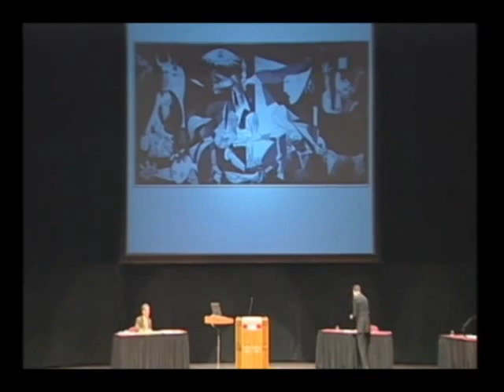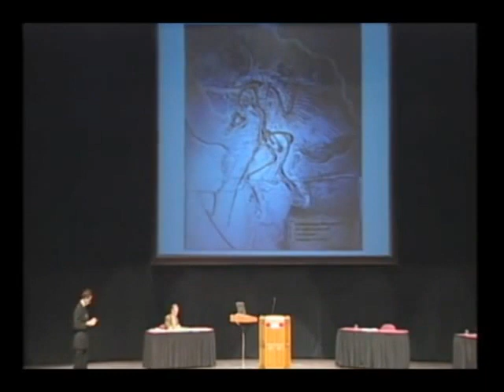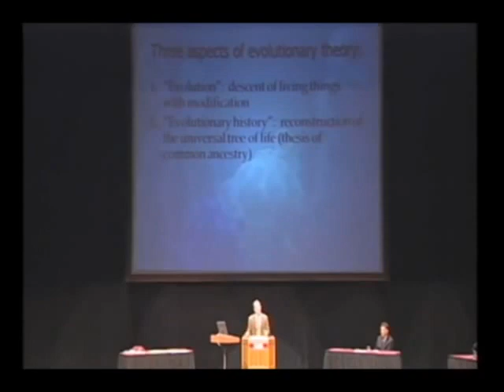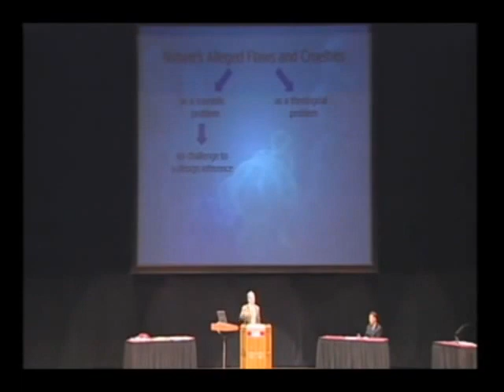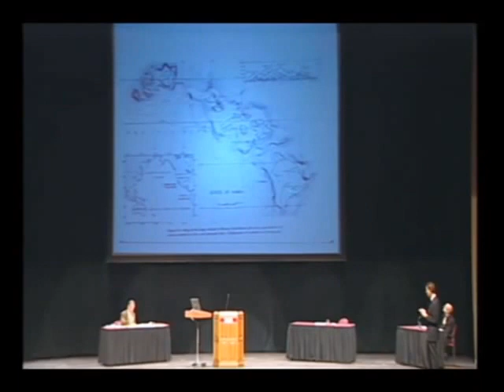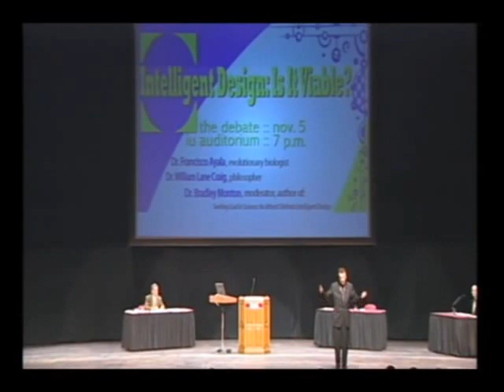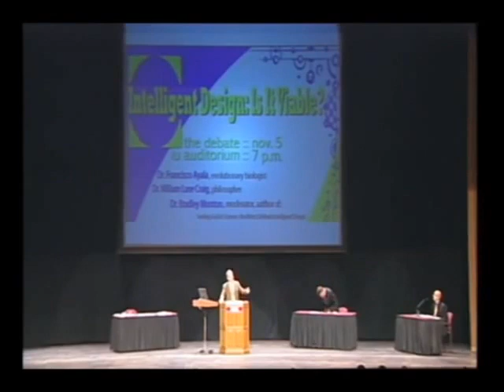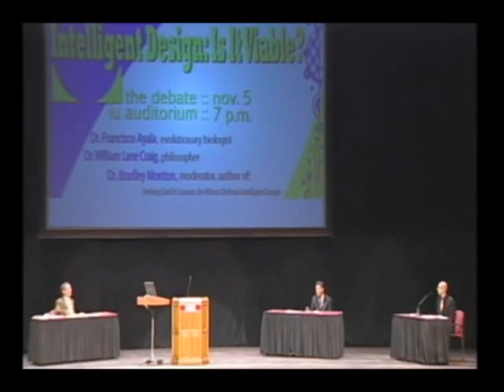Debate on Intelligent design vs Darwinism ID wins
The winner of this debates web site
and more great debates here.